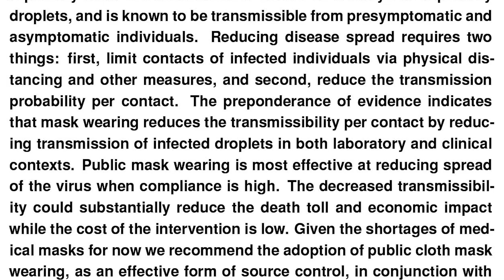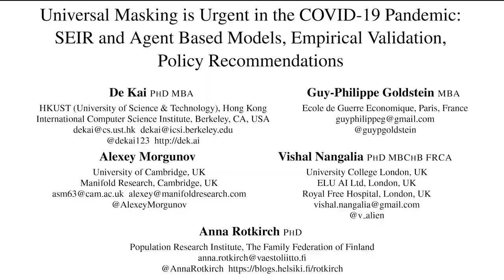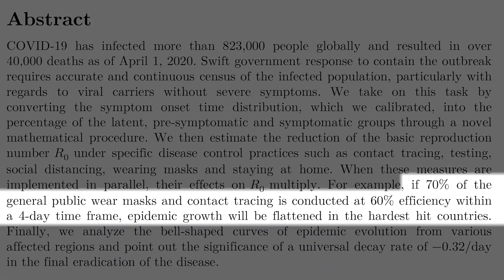Mask wearing rights vs. responsibilities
Part of the Critical Thinking About COVID series, looking at different rhetorical techniques and logical fallacies in COVID-19 misinformation.

Claiming we don’t have to wear masks because it violates our freedom focuses on individual rights while ignoring our responsibilities. Being a member of a free society means respecting the right of others. Our freedom to behave however we want should be limited if that behavior endangers the health of others.

When you hear people talk about their individual rights, are they trying to justify behaviour that violates the liberties of others? Refusing to wear a mask isn’t an expression of freedom. It violates the rights of others by putting them in unnecessary danger. And it reduces society’s options to reopen safely. If you want the country to go back to normal, put on a mask.

Thanks to Prof. Melanie Trecek-King, Dr. Lori Byron, Dr. Robert Byron, and Dr. Elizabeth Del Buono for their feedback in making this video.